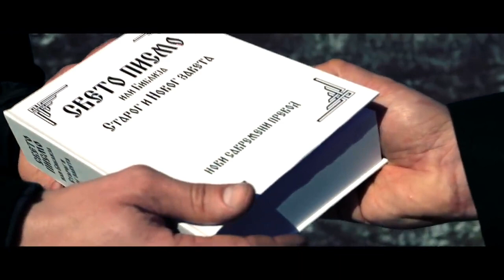Koja se biljka najlakše prodaje da zasadim u basti ? Kako prodati proizvod ? - Miroljub Petrović